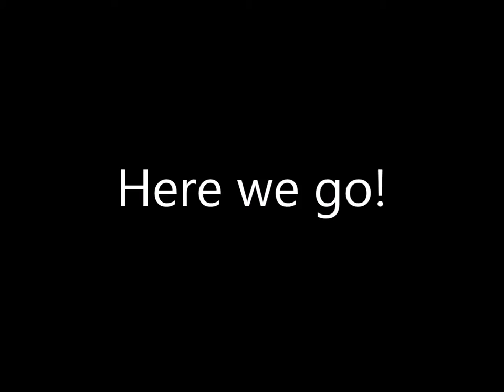Hybrid Bump n Run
Paul Buchanan is one of two Master Teacher Fitters in the World and leading Scoring Golf Coach in Australia.

Paul has worked with two #1 ranked tour players on the LPGA and Australian PGA tours.
Taught over 2500 professionals in coaching, playing and club fitting worldwide
Inventor of Yin Yang Golf Clubs
Owner of Golf Schools in Australia